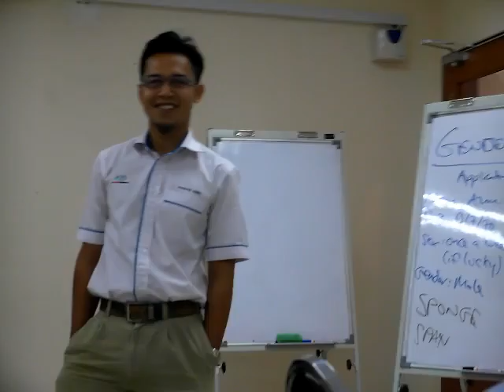English Course @ JM Tom Cruise 2